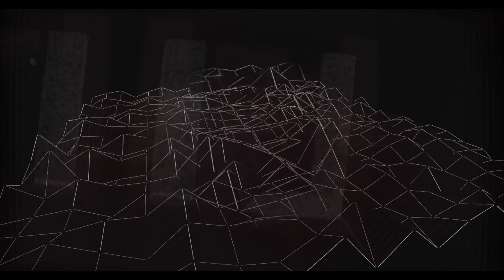Singatune by RNA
Released June 1, 2021
Veblen Records 2022

RNA is a DJ, Producer, and Audiovisual artist. With his unique takes on techno, progressive, and all things house, RNA offers a fresh take on modern dance music. DJ RNA brings you into different imaginative worlds of sound, as each release is paired with unique audiovisual experiences (found on his YouTube channel)

RNA, aka, Aren (pronounced “RN”) writes music that breaks beyond the boundaries of House, fusing influences from Techno, Disco, Pop, and Rock in order to create his “robot music” sound. Dedicated to make it good dance music, you never know what you’re gonna get with RNA.